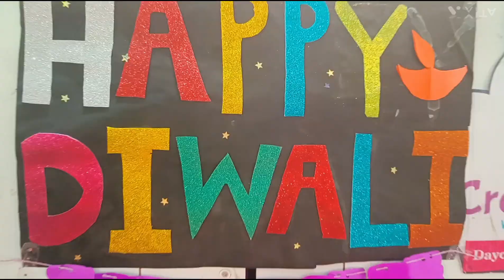Diwali celebration 🎇diwali